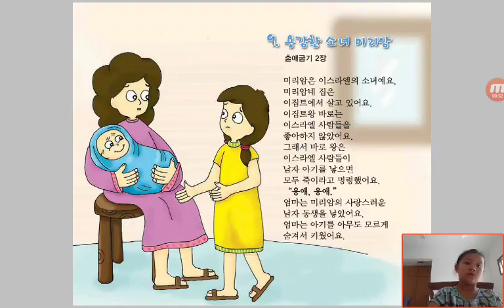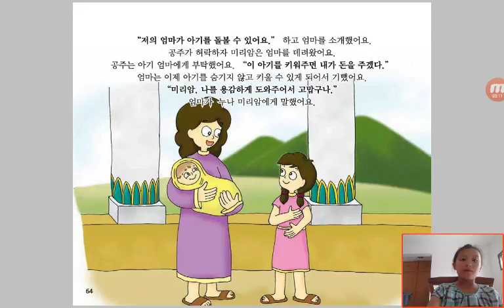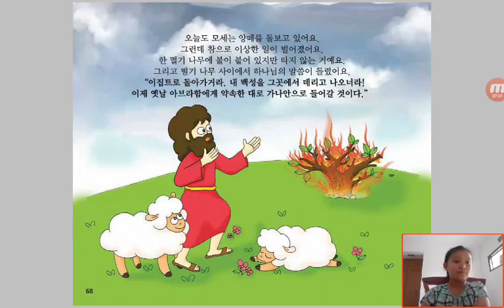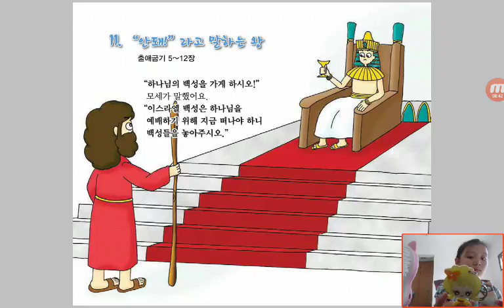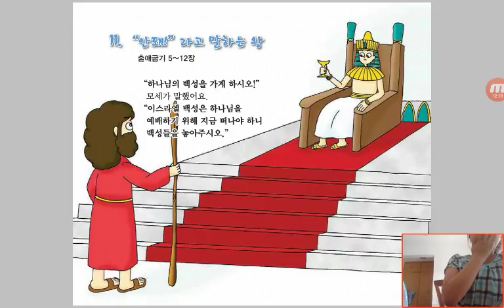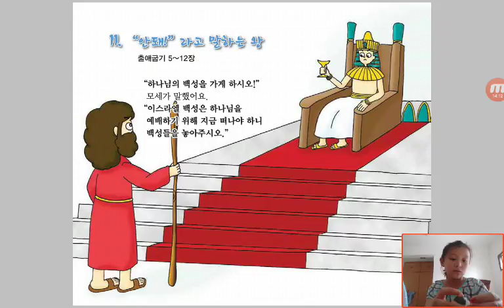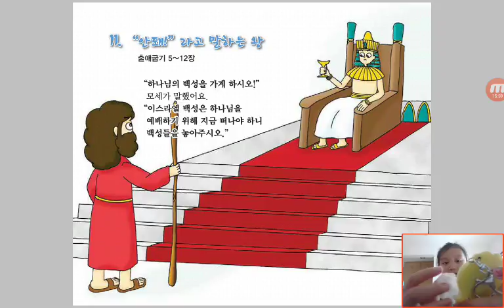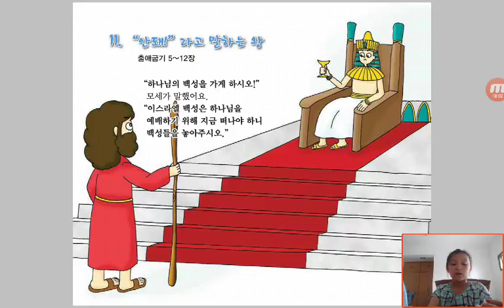‹Kids›Grace：Wonderful Bible Story‹성경이야기›– 9 용감한 소녀 미리암 about 출애굽기